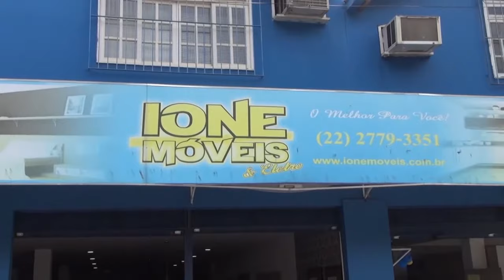TV INTERIOR CONVERSANDO COM FOLIÕES CARNAVAL 2018 EM MADALENA RJ